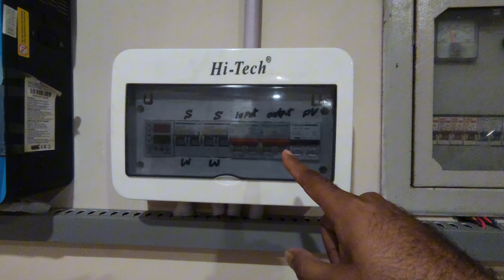Solor system Installation at home| Best solor system 2024 | Solor panel in Pakistan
Best Solor panel in Pakistan
solor system project
solor system Installation